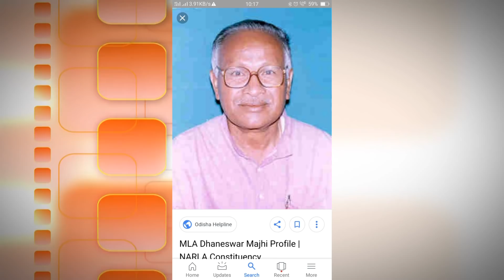RBR FILMS DEDICATES THIS SONG TO THE BEST CM OF INDIA SHRI NAVEEN PATTNAIK ji by RBR FILMS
RBR FILMS RAMESH SAHU BHAWANIPATNA DEDICATES THIS SONG TO THE BEST C.M OF INDIA SHRI NAVEEN PATTNAIK Ji
Direction Shiba sahu